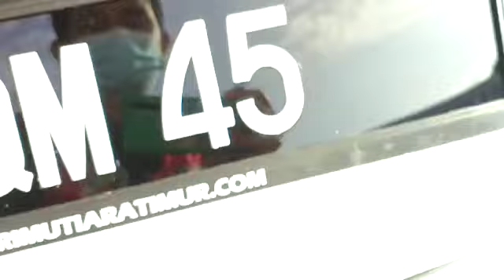2010 Audi A4 1.8 (A)C - JQM45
For detail and price about this vehicle, please click:
Untuk maklumat dan harga kereta ini, sila tekan: